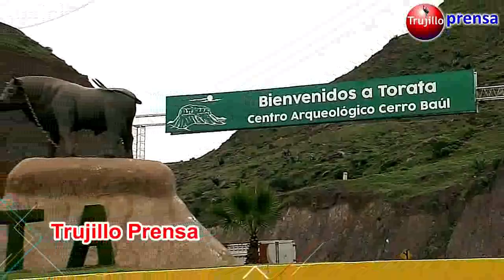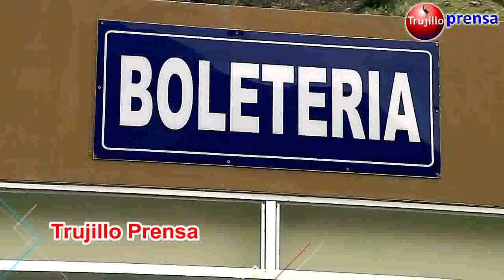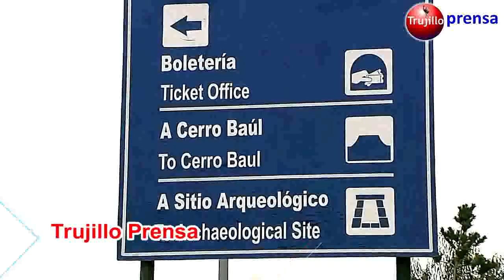🔴Supervisan el Centro Arqueológico Cerro Baúl en Torata ¿Qué opinas?